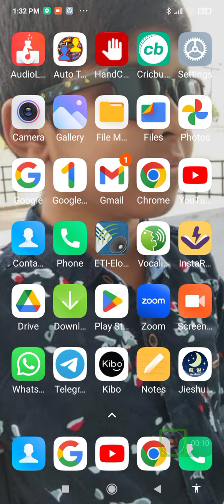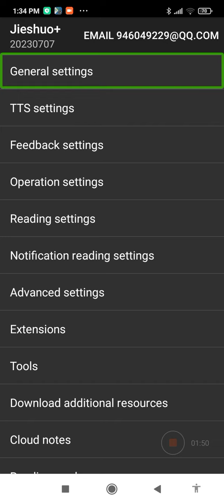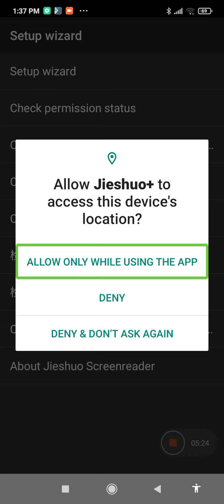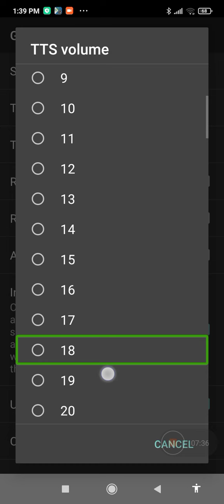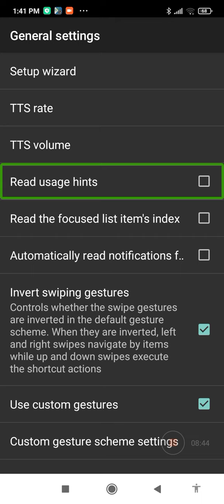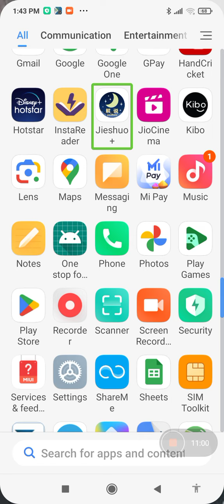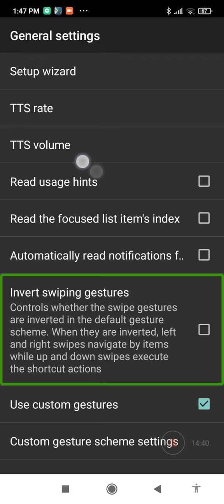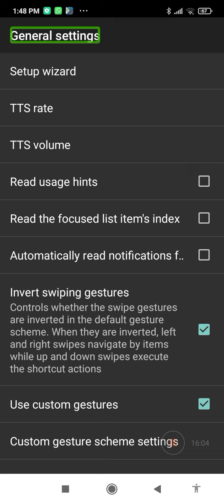CSR Part 2, General Settings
this is the second episode of the commentary screen reader learning series. in this video Vamshi Krishna will be exploring the general settings.